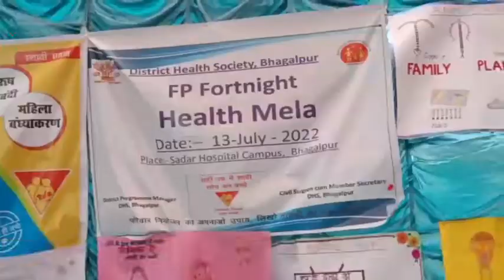बिहार सरकार द्वारा जनसंख्या स्थिरता पखवाड़ा कार्यक्रम का हुआ आयोजन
*बिहार सरकार द्वारा आयोजित परिवार नियोजन के तहत जनसंख्या स्थिरता पखवाड़ा कार्यक्रम का हुआ आयोजन*

एंकर-भागलपुर ,बिहार सरकार द्वारा आयोजित  परिवार नियोजन के तहत जनसंख्या स्थिरता पखवाड़ा कार्यक्रम का आयोजन सदर अस्पताल भागलपुर में किया गया ।इसका विधिवत उद्घाटन सिविल सर्जन उमेश शर्मा ने दीप प्रज्वलन कर किया। यह कार्यक्रम 13 जुलाई से 31 जुलाई तक होना है। जैसा कि आप जानते हैं अपना राज्य बिहार 2035 तक में भारतवर्ष का जनसंख्या के मामले में सबसे बड़ा राज्य होने जा रहा है बिहार सरकार द्वारा नीति निर्देशक के तहत यह तय किया गया है कि जनसंख्या नियंत्रण कार्यक्रम को पूरी शिद्दत से लागू किया जाए कार्यक्रम में पोस्टर व हैंडव्हील के माध्यम से लोगों को फैमिली प्लानिंग के बारे में जागरूक किया गया । इस कार्यक्रम में आशा, हेल्थ वर्कर, एएनएम, फैमिली प्लानिंग कॉनसेलर सक्रिय दिखे।